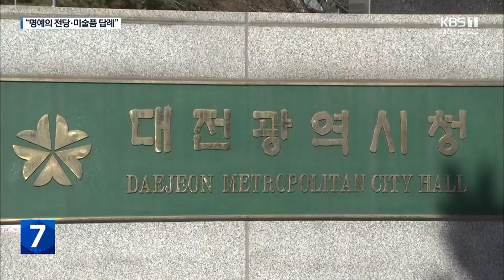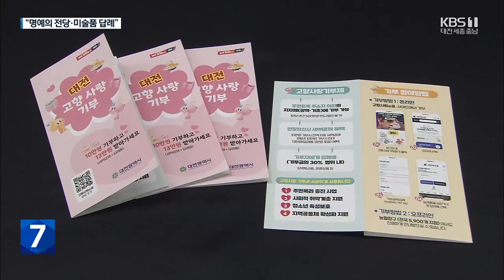‘고액 기부자’는 명예의 전당에…고향사랑기부제도 진화 / KBS 2024.05.20.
[리포트]

 지난해 대전시의 고향사랑기부제 목표 모금액은 1억 원이었습니다.

 최종 모금액은 20%나 많은 1억 2천만 원.

 십시일반 고향을 돕자는  마음이 보태진 건데, 이 중 80%는 전액 세액공제 혜택이 주어지는 10만 원 이하 소액 기부자들이었습니다.

 대전시는 여기에다, 고액 기부를 늘리기 위해 올해부터 명예의 전당을 운영하기로 했습니다.

 상한액인 5백만 원을 기부하면 전용 홈페이지 명예의 전당에 이름을 올리는 겁니다.

 또 성심당 빵 등 특색있는 답례품을 홍보해 지난달까지 모금액이 지난해 같은 기간보다 70% 이상 늘었습니다.

 [김영진/대전시 소통정책과장 : "명예의 전당을 비롯해 고액 기부자 유치를 위해서 다양한 방법들을 강구하고 있습니다. 그리고 올해 목표액은 1억 4천4백만 원까지 증액해서 잡고 있습니다."]

 고향 청년 작가의 미술품을 답례품으로 제공하는 경우도 있습니다.

 최근 대전 서구는 5백만 원 기부자에게 자폐성 장애를 앓고 있는 청년 작가의 작품을 답례품으로 전달해 1석 2조의 효과를 거뒀습니다.

 [김인환/대전 서구 미술은행갤러리 관장 : "청년 작가들이 자기 작품을 팔 곳이 그렇게 많지 않습니다. 고향사랑기부제에 청년 작가들의 작품이 활용되면서 큰 힘이 되고 있습니다."]

 현재 5백만 원인 기부 상한액이 내년부터 2천만 원으로 확대되는 등  고액 기부 활성화를 위한 정책들은 더 늘어날 전망입니다.

 KBS 뉴스 성용희입니다.